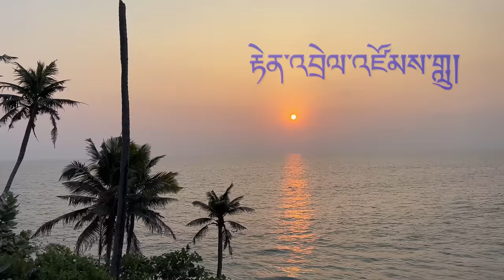New Tibetan Amdo Dance ༼རྟེན་འབྲེལ་འཛོམས་གླུ།༽@Kunsang111